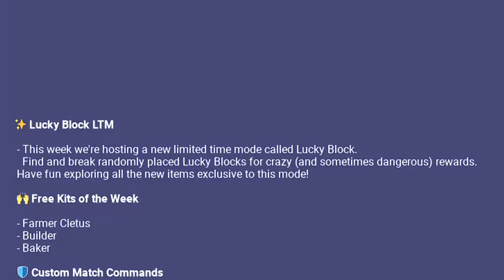*Nueva Actualización* Lucky Blocks🍀!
¡En este vídeo les explico todo sobre la actualización de RobloxBedwars !

⚠️¡¡¡Actualización de BedWars!!!⚠️
-Lucky Blocks!

⭐Gracias por haber visto el vídeo!
⭐Espero que les haya servido!
⭐También se pueden unir al servidor del Discord, así nos podemos comunicar.